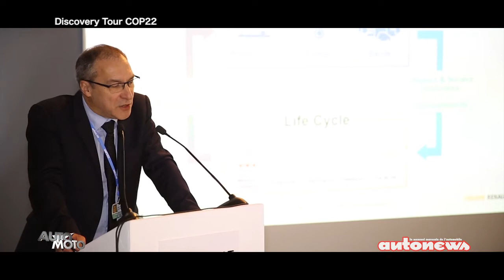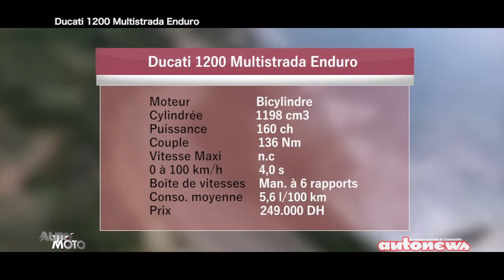Discovery Tour-COP22 - Ducati 1200 Multistrada Enduro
Nous revenons plus en détail sur le Discovery Tour-COP22 organisé durant la COP22 à Marrakech par l’Alliance Renault-Nissan. Si vous êtes un adepte du deux-roues et que vous avez le goût de l’aventure, découvrez la nouvelle Ducati 1200 Multistrada Enduro.